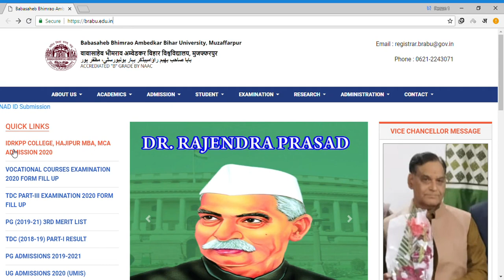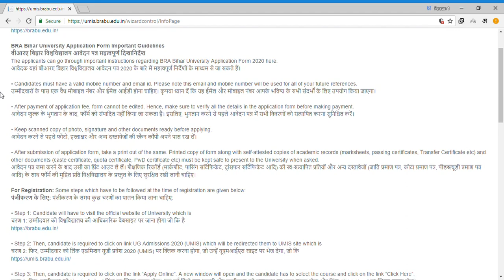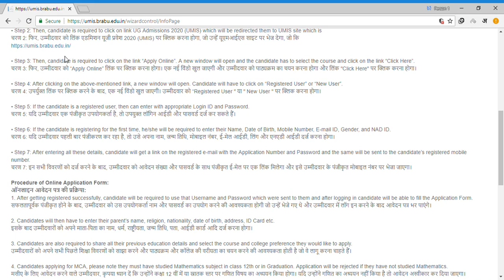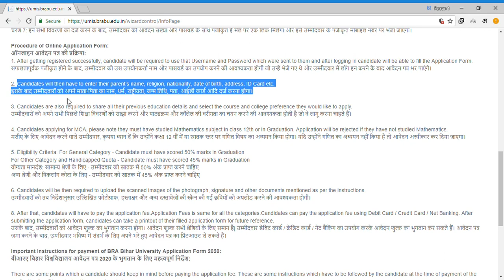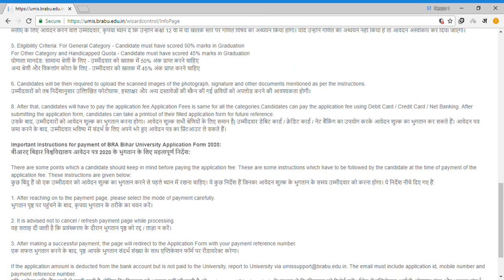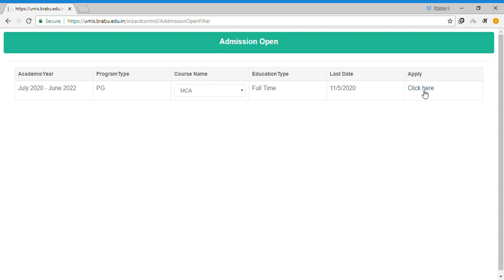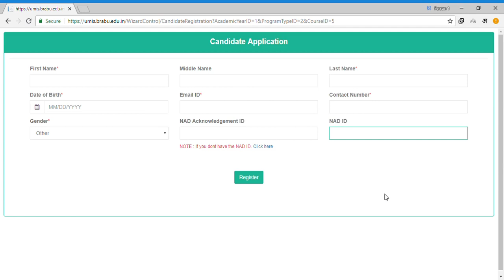BRABU Muzaffarpur Bihar| MBA/MCA Admission 2020 || by rahman academy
BRABU Muzaffarpur Bihar| MBA/MCA Admission 2020

brabu MBA,
brabu MCA,
brabu,
brabu university,
brabu university muzaffarpur,
brabu university news,
brabu university muzaffarpur admission 2020,
brabu university merit list,
brabu university pg admission 2020,
brabu university ug admission 2020,
brabu university admission 2020,
brabu university admission,
b r a b u university,
brabu mba,
brabu mca,
brabu admission,
rahman academy,
RAHMAN ACADEMY